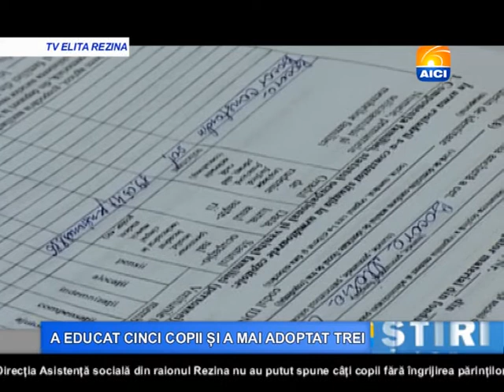Buletin AICI 28 02 2017